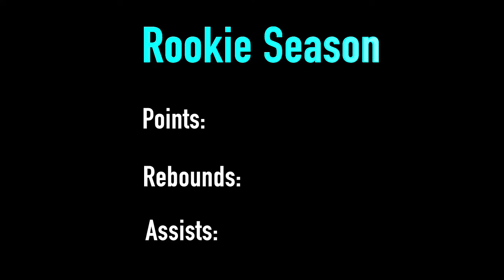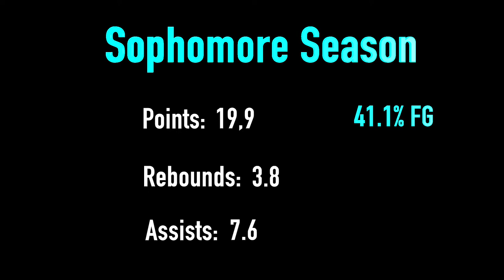Devonte Graham is the Charlotte Hornets future ALL STAR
Peace ✌️

This is a breakdown video of Devonte Graham's come up.